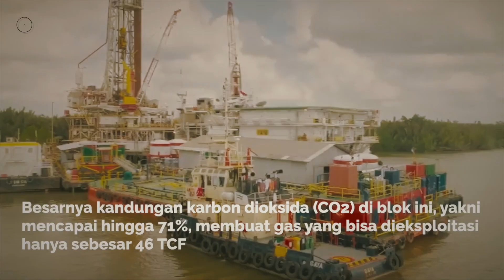INDONESIA MAGNET DUNIA❗RUSIA SAMPAI KEPINCUT PENGEN GARAP HARTA KARUN DI LAUT NATUNA, SUPER MELIMPAH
Kabar Terbaru Hari Ini : INDONESIA MAGNET DUNIA❗RUSIA SAMPAI KEPINCUT PENGEN GARAP HARTA KARUN DI LAUT NATUNA, SUPER MELIMPAH

Dikabarkan SKK Migas kini telah membeberkan, bahwa perusahaan minyak dan gas bumi asal Rusia kepincut untu masuk ke pengelolaan lapangan gas Raksasa RI yakni Blok East Natuna. Salah satunya melalui perusahaan migas pelat merah yakni Zarubezhneft.

Kepala SKK Migas Dwi Soetjipto mengatakan bahwa investor yang ingin menggarap Blok East Natuna semakin banyak.

Kepala SKK Migas Dwi Soetjipto mengatakan bahwa investor yang ingin menggarap Blok East Natuna semakin banyak. Adapun sebelumnya Badan Usaha Milik Negara (BUMN) asal Malaysia, Petroliam Nasional Berhad atau Petronas, menaruh minat untuk mengembangkan Blok East Natuna.

Kementerian ESDM sebelumnya menyatakan bakal melelang ulang Blok East Natuna setelah proses penyerahan dari PT Pertamina rampung. Bahkan blok yang dulunya bernama Natuna D-Alpha ini akan dipecah menjadi tiga wilayah kerja.

Direktur jenderal minyak dan gas bumi Tutuka Ariadji mengatakan bahwa Pertamina selaku operator Blok East Natuna bakal mengembalikan Blok East Natuna ke negara. Mengingat pengembangan blok jumbo tersebut hingga kini tidak menemui progres yang signifikan.

Untuk tahun ini Dirjen Migas Tutuka menargetkan proses pengembalian Blok East Natuna dari Pertamina ke Pemerintah dapat rampung tahun ini. sehingga pada awal tahun depan blok tersebut dapat dijadwalkan untuk masuk lelang.

Sementara itu, diketahui DPR telah menargetkan revisi Undang-Undang Nomor 22 tahun 2001 tentang Minyak dan Gas Bumi rampung tahun 2023. Pemerintah mendukung rencana tersebut untuk memberikan kepastian hukum dan menarik investasi di Industri hulu migas.

Keinginan DPR untuk menuntaskan revisi UU Migas tersebut disampaikan Ketua Komisi VII DPR Sugeng Suparwoto pada ajang The 3rd International Convention on Indonesian Upstream Oil and Gas (IOG) 2022 di Bali.

Pemerintah mendukung percepatan penyelesaian revisi UU Migas tersebut karena kepastian berusaha menjadi hal yang ditunggu investor.

Menteri ESDM Arifin Tasrif berharap pembahasan revisi Undang-Undang Minyak dan Gas Bumi dapat segera dituntaskan.  Dengan begitu, pengembangan salah satu “harta karun” raksasa di Laut Natuna, yakni Blok East Natuna yang mangkrak hingga puluhan tahun dapat segera dieksploitasi.

Menurut arifin, dengan rampungnya pembahasan revisi UU Migas ini, diharapkan dapat mendukung daya tarik investasi di sektor hulu migas.

Seperti diketahui, RI memiliki potensi hidrokarbon sangat besar di perairan Natuna, bahkan dari satu blok migas saja potensinya bisa mencapai 222 triliun kaki kubik (TCF), yakni di Blok East Natuna.

Namun, karena besarnya kandungan karbon dioksida (CO2) di blok ini, yakni mencapai hingga 71%, membuat gas yang bisa dieksploitasi hanya sebesar 46 TCF.

Meski turun drastis, namun potensi ini masih jauh lebih besar dibandingkan cadangan Blok Tangguh dan Blok Masela. Besarnya kandungan karbon dioksida ini lah yang membuat blok ini tak kunjung dieksploitasi.